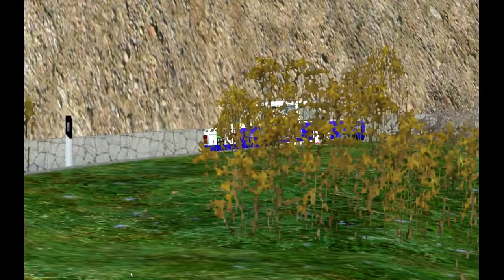cem 2015 monomarca Historic Hillclimb Championship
Stefano Francesco Morrone(cicciogsi)
tracciato-Monte Erice
 Simca 1000 Rallye 2-H3 T 1.3
9°assoluto